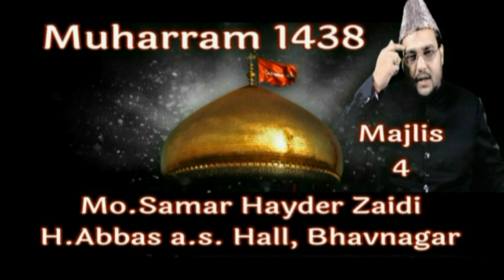Maulana Samar Zaidi 1438 Majlis 4 ok